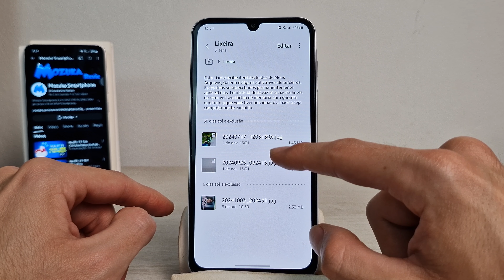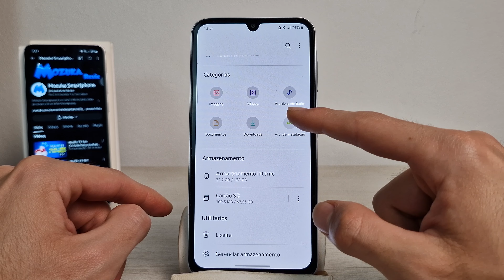Samsung A15 5G Como excluir arquivos no Cartão de Memória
Neste vídeo vou te ensinar como excluir arquivos no Cartão de Memória no Samsung A15 5G